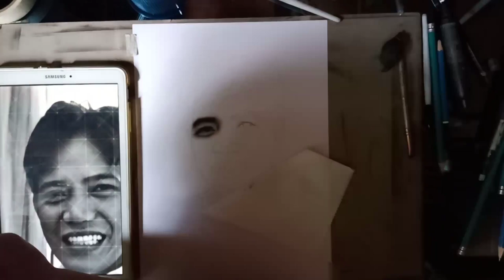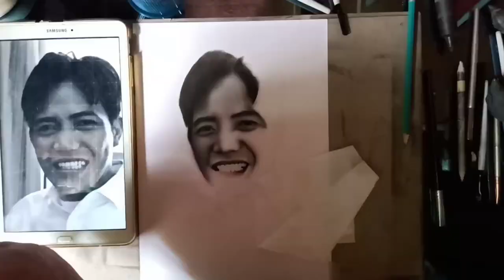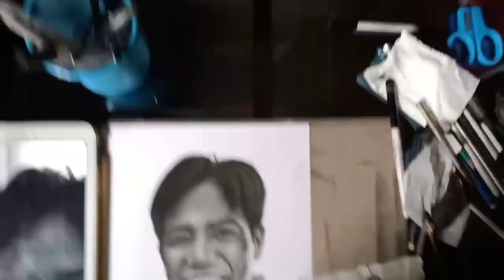Francis Leo Marcos| Speed sketch ni Francis Leo Marcos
Thank you sir Francisleomarcos sa Tulong mo dito sa bayan ng San simon
Malugod po namin kayong aantayin sa inyong Pag dating sa susunod na linggo. Muli nagpapasalamat na po kami sa tulong na personal mong ihahatid sa amin bayan. Salamat po at naway pagpalain pa kayo ng Panginoon. Stay safe!